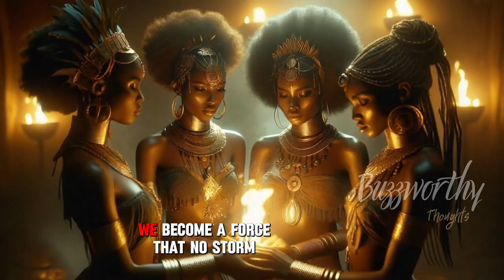Unstoppable Together: The African Warrior Queen’s Call for Unity and Healing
Experience the powerful words of an African Warrior Queen as she inspires her warriors to rest, heal, and embrace the strength of unity. This empowering monologue reminds us that true power lies in collaboration and collective resilience. Discover how shared burdens and victories create an unstoppable force that can conquer any challenge. Perfect for anyone seeking motivation, healing, and the power of togetherness.